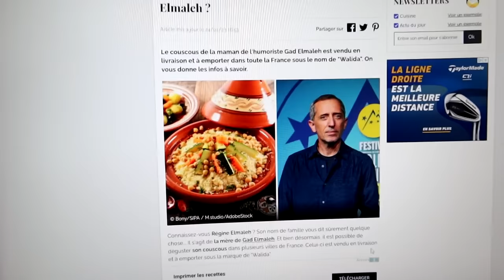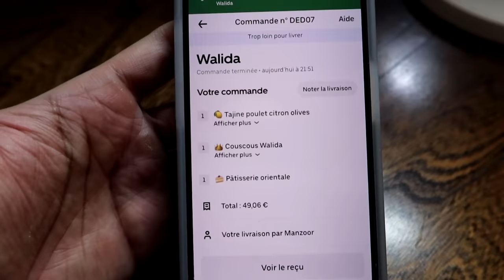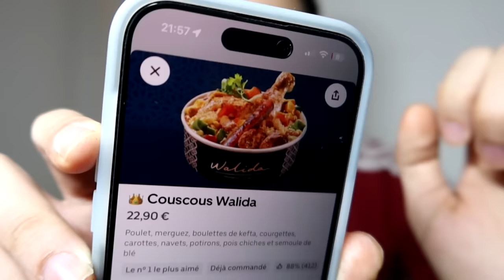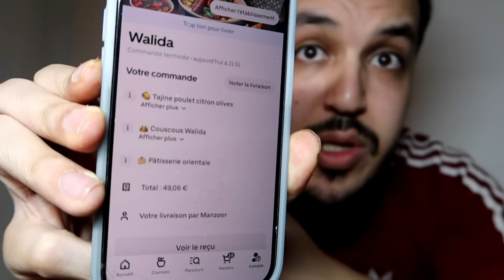JE DINE LE COUSCOUS DE LA MÈRE A GAD ELMALEH POUR RAMADAN !